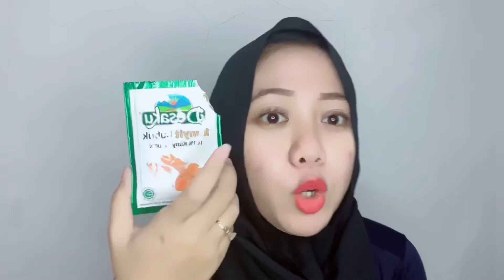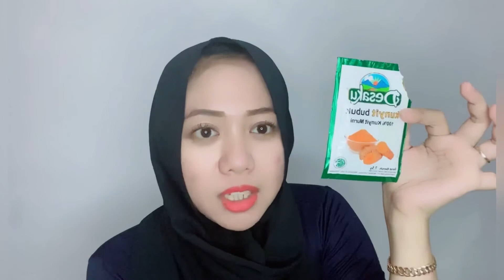Scarlett Whitening Fresh || eleora hanbody || Bodycare Routine Bikin Putih Glowup